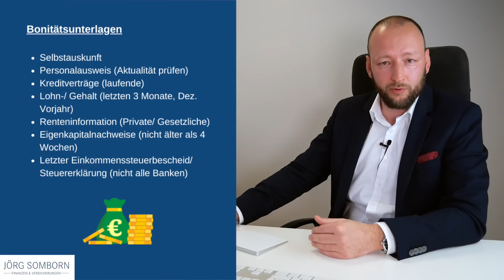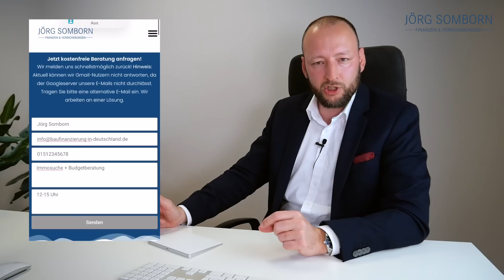Haus kaufen 2023 👉🏻 Unterlagen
*Hinweis Werbekooperation mit ThinkImmo GmbH